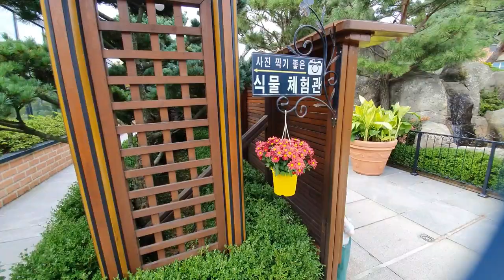가볼만한곳 양평 더그림 멋진 정원 소개 커피도 마시고 bgm 소녀의기도 Maiden's Prayer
가볼만한곳 더그림 양평 멋진 정원 소개 커피도 마시고 bgm 소녀의기도 Maiden's  Prayer

"더그림" 주소
도로명 경기 양평군 옥천면 사나사길 175
지번 경기 양평군 옥천면 용천리 564-7
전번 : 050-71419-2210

ㅡㅡㅡㅡㅡㅡ

ㅡㅡㅡㅡㅡㅡㅡㅡㅡㅡ
4시간에 동영상제작 기법 배우고 유튜브에 올리고 홍보방법까지 배웁니다.

4시간 개인지도 받으면 파워디렉터

ㅡㅡㅡㅡㅡㅡㅡㅡ